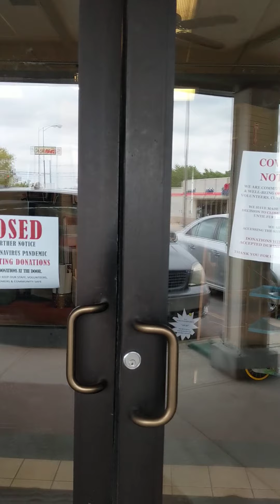Thrift Shop Re-opening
Sneak peek of the Thrift Shop after closing due to Covid19 pandemic.